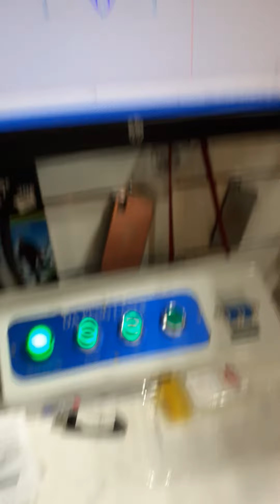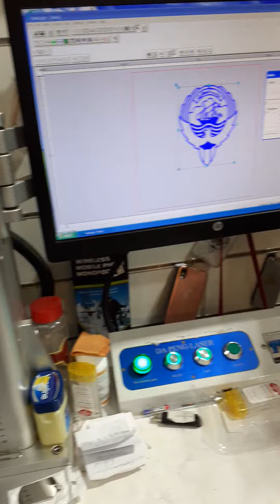" KUWAIT LOGO"🇰🇼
" KUWIT LOGO"🇰🇼
FOLLOW : INSTAGRAM KING PROGRAM